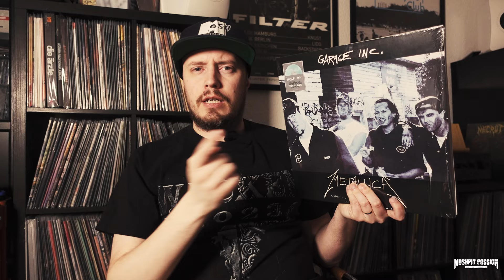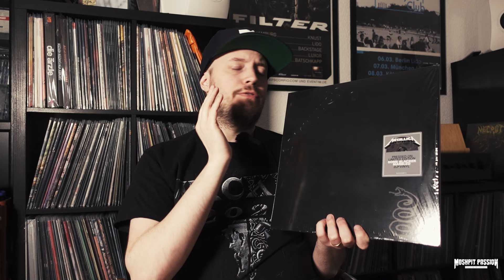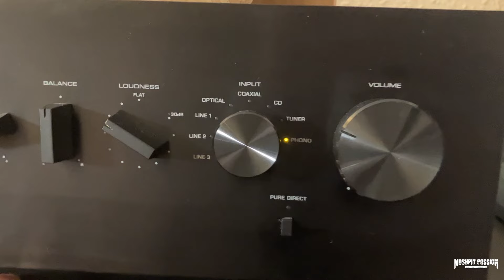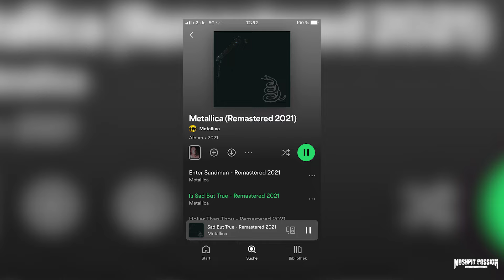Metallica: Das schwarze Album auf Vinyl vs. CD vs. Stream | Thrash Metal | Moshpit Passion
Metallica veröffentlichen das schwarze Album auf farbigen Vinyl und Moshpit Passion macht den Check wie dies klanglich im Vergleich zum Stream und CD klingt. Seit gespannt! Danke an Universal Music, welche uns die LP für die Review geschickt haben.

✚ ✚ ✚ DU MÖCHTEST UNS SUPPORTEN? Sehr gerne! Wir würden uns mega freuen!✚ ✚ ✚

+++ Sonstiges & Rechtliches +++